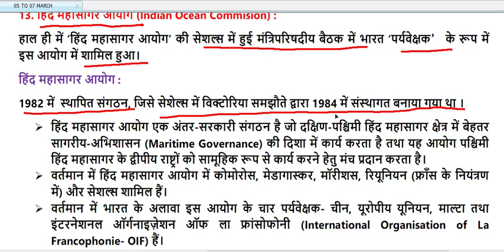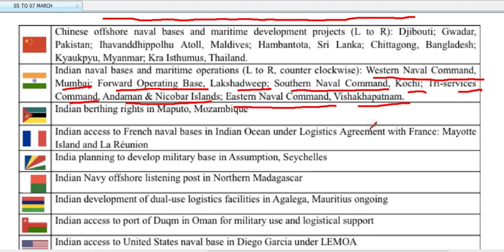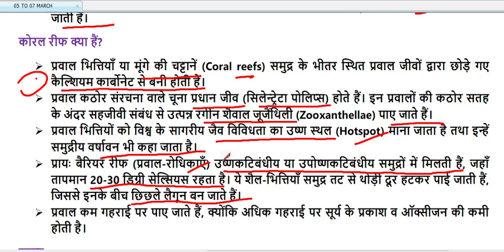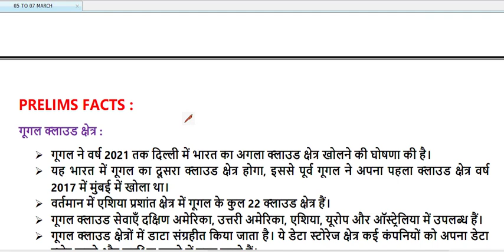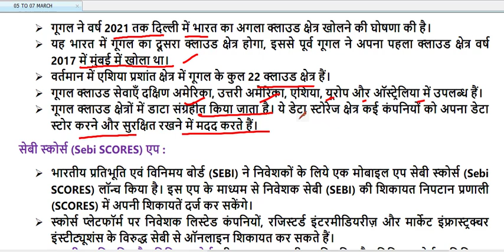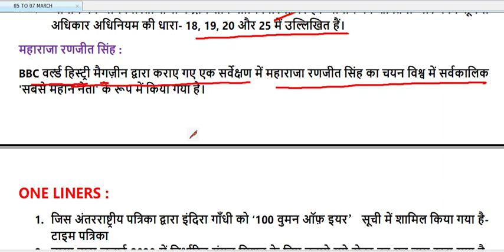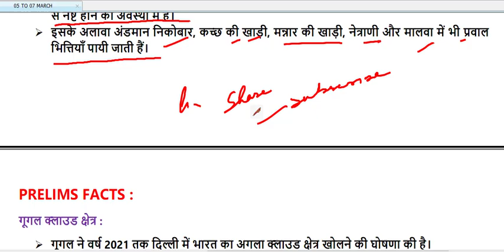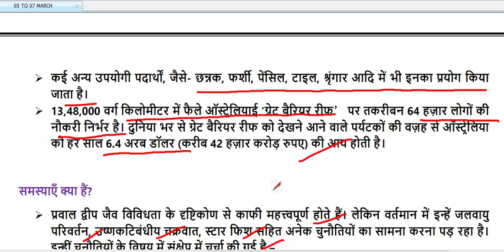05-07 March 2020 (part-2) Current Affairs Analysis (हिंदी माध्यम ) for all competitive exams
The Hindu, PIB एवं अन्य प्रमुख समाचार पत्रों और websites से महत्वपूर्ण समसामयिकी संकलन, UPSC/PCS तथा अन्य प्रतियोगिता परीक्षाओं के लिए महत्वपूर्ण ..

केवल 250 रुपए प्रति माह (GS+CA)
केवल 100 रुपए प्रति माह (only CA)